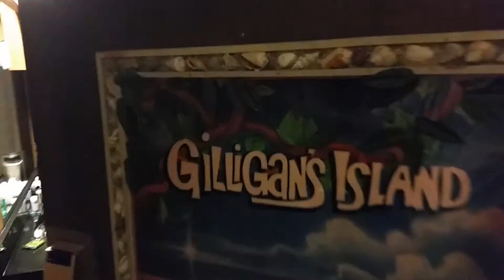Nov 18 real estate trip doylestown area 1